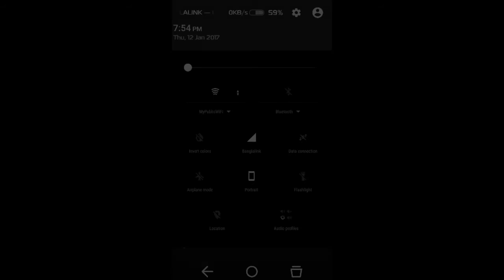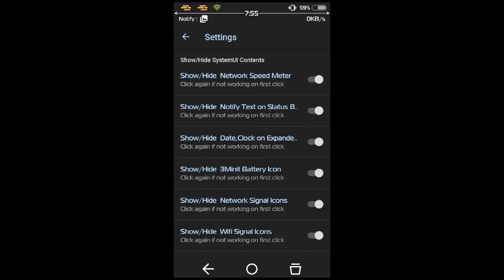Symphony i10 New Coustom Rom//Remix-M {Must Install}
remember after install the coustom rom then install the patch file

proti din valo valo videos pete obosshoi amader shathe thakben